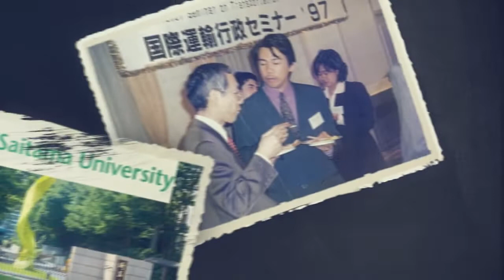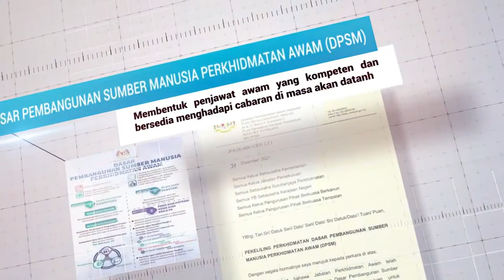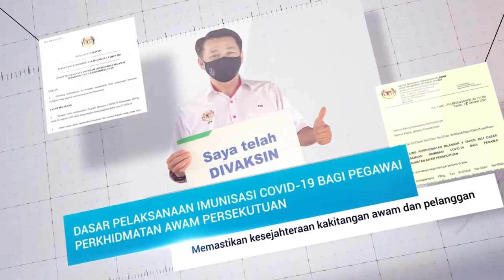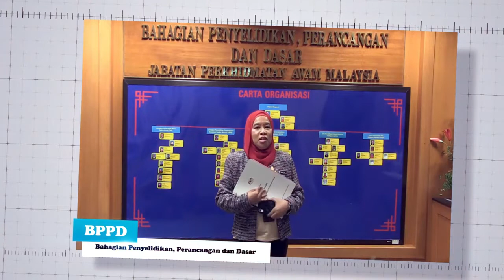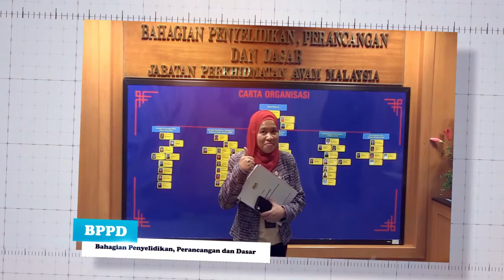SETULUS BUDI MEMPERKASA PERTIWI | Selamat Bersara & Terima Kasih YBhg. Tan Sri KPPA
YBhg. Tan Sri Mohd Khairul Adib Abd Rahman mula menyertai perkhidmatan awam pada 12 Januari 1988 di Kementerian Perusahaan Awam.

Pada 1 Oktober 2019, beliau diamanahkan untuk menerajui Jabatan Perkhidmatan Awam (JPA) dan Perkhidmatan Awam sebagai Ketua Pengarah Perkhidmatan Awam Malaysia.

Menabur khidmat bakti without fear or favour demi Agama, Bangsa dan Negara tercinta sepanjang 34 tahun dalam perkhidmatan awam, Terima kasih Tan Sri KPPA yang bersara wajib pada 16 Januari 2022.

Sumber: Jabatan Perkhidmatan Awam